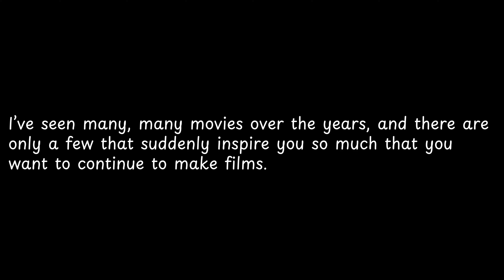I’ve seen many, many movies over